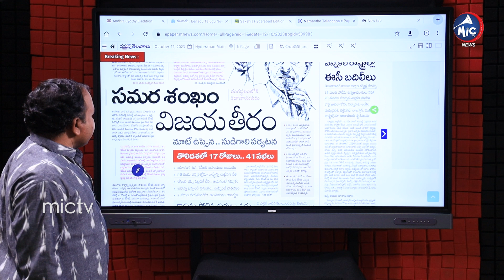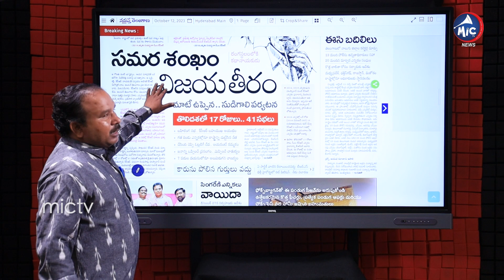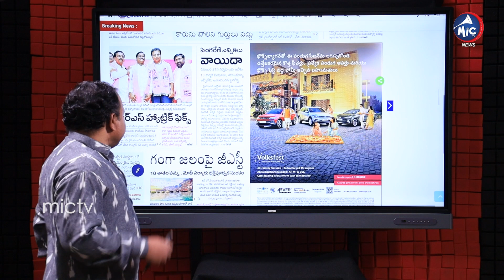కేసీఆర్ విజయతీరం | CM KCR | Telangana Elections 2023 | Buchanna Analysis | Mic TV News